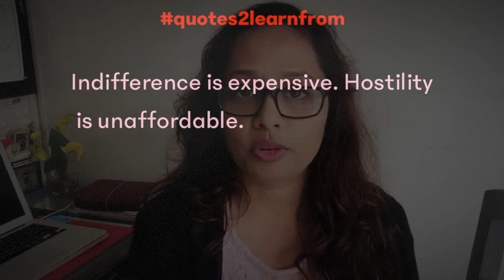Secrets to a Successful Life | Creating Strong Relationships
There is compelling evidence that strong relationships contribute to a happy, healthy, and successful life. The organization's success too largely depends on the quality of social relationships & culture.

In this video, I share with you 3Cs to build strong relationships that work for your professional as well as your personal life.

🎶 MUSIC Courtesy: Mirage